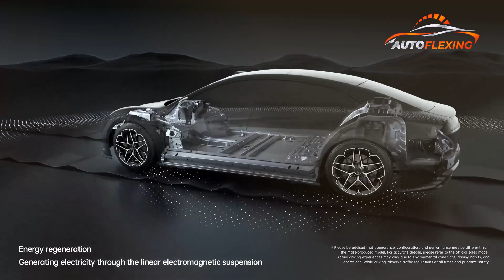BYD U9 Shocks GIIAS 2025 Indonesia! Electric Supercar That Jumps, Dances & Drives on 3 Wheels!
BYD U9: The Electric Supercar That Can Dance, Jump, and Drive on 3 Wheels!

Meet the YangWang U9, the revolutionary electric supercar from Chinese automotive giant BYD. Powered by over 1,000 horsepower, this EV isn't just fast — it's futuristic.

In this video, we dive into the groundbreaking Disus suspension system that allows the U9 to hop, balance on three wheels, and even dance like no other car on the planet. Discover the full tech breakdown including:

Quad-motor electric drivetrain

0–100 km/h in under 2 seconds

Up to 700 km range

The world’s most advanced vehicle body control system

With the Disus-X, BYD proves they’re not just competing — they’re leading the future of electric performance vehicles.